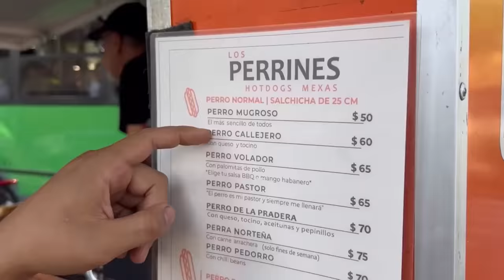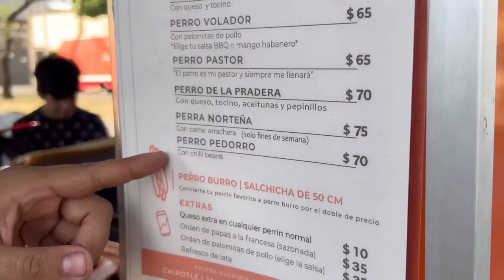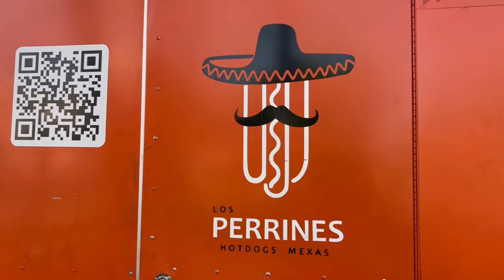HOT DOG de MEDIO METRO - Lalo Elizarrarás